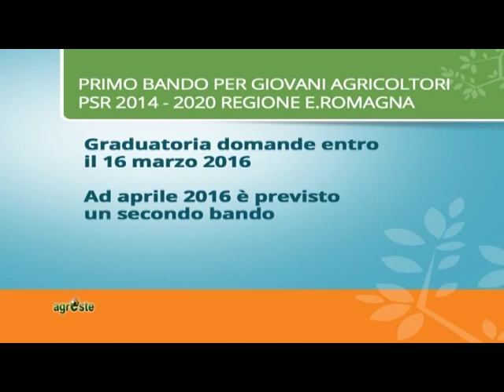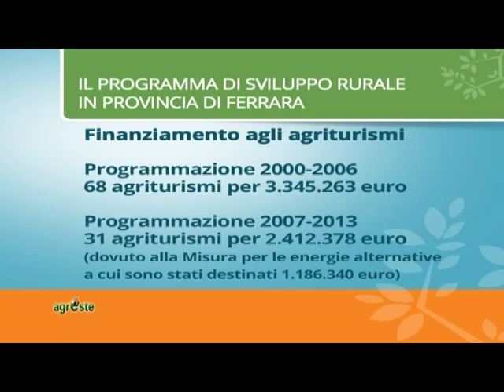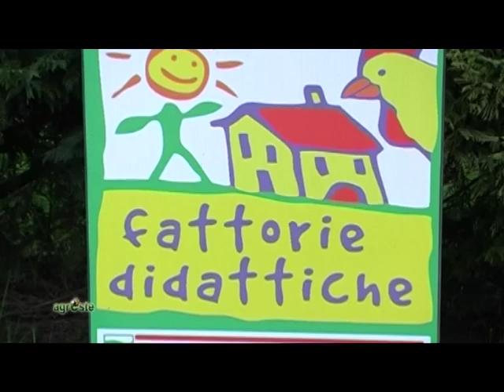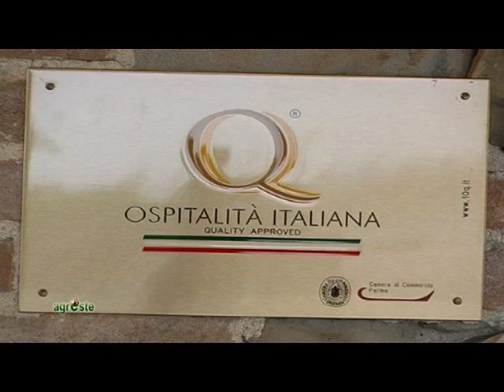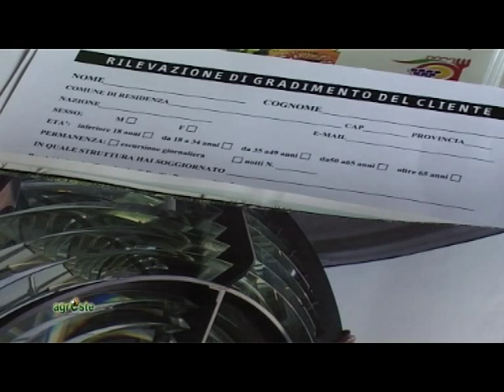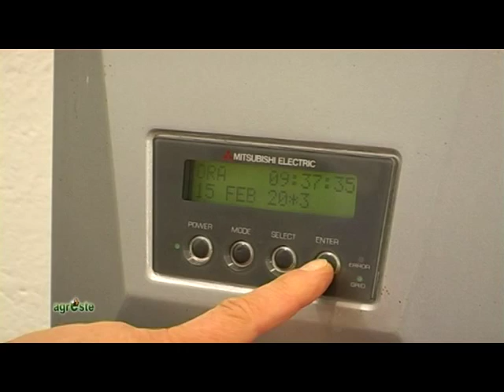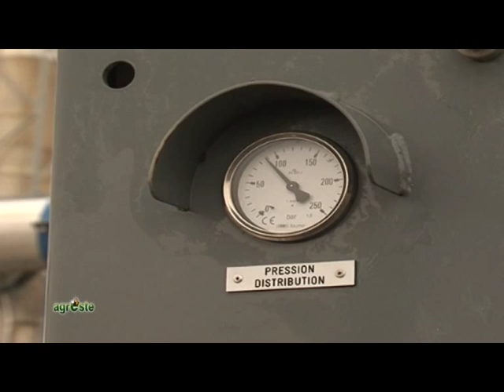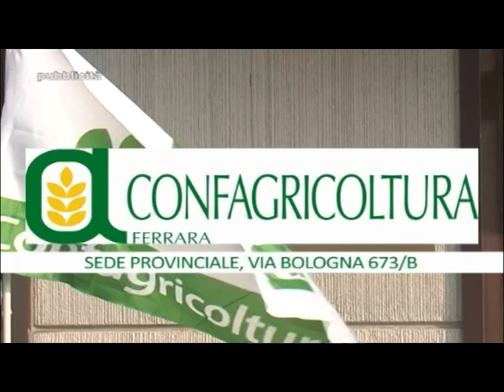NUOVO PSR 2014 – 2020 DELL' EMILIA – ROMAGNA: MISURE PER LA DIVERSIFICAZIONE DELLE AZIENDE AGRICOLE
AGRESTE PUNTATA 2 DEL 9 DICEMBRE 2015:  In questa seconda puntata dell’edizione speciale di Agreste 2015 dedicata al nuovo Programma di Sviluppo Rurale 2014 – 2020 della Regione Emilia – Romagna sono state illustrate da Mauro Fini quelle misure che riguardano la diversificazione nelle aziende agricole: agriturismo, fattorie didattiche, produzione di energia da fonti rinnovabili, fattorie sociali.